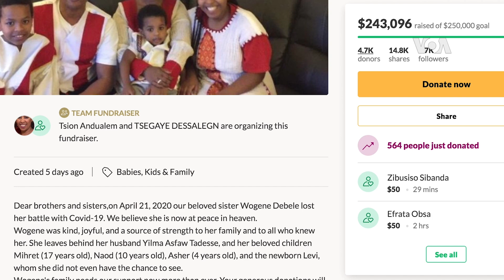የአራት ልጆች እናቷ ኢትዮጵያዊት አራስ ስንብት - በቨርጂኒያ መቃብር ቦታ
“እርሷ ለልጆቿ ሕይወቷን እንደሰጠች እኔም እሰጥላታለሁ። ልጆቹን ሰብስቤ አሳድግላታለሁ” - የ17 ዓመቷ የወገኔ ልጅ